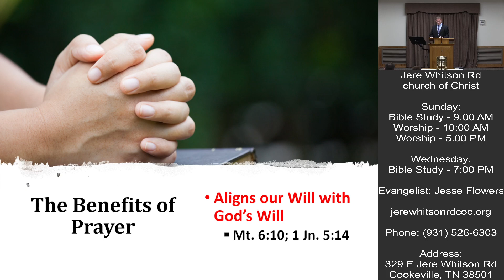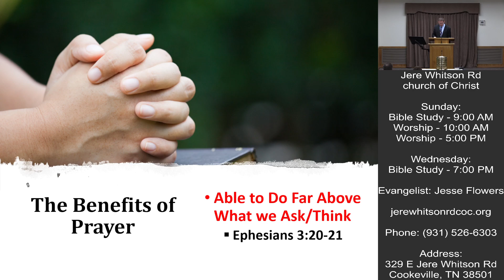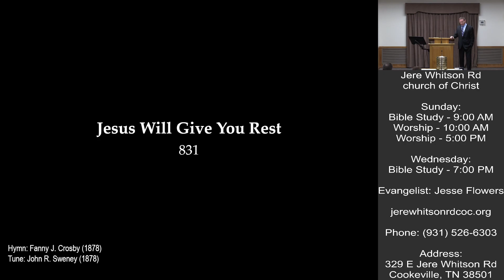The Benefits of Prayer (Part 1) | Jesse Flowers | 10-08-2023 AM Sermon